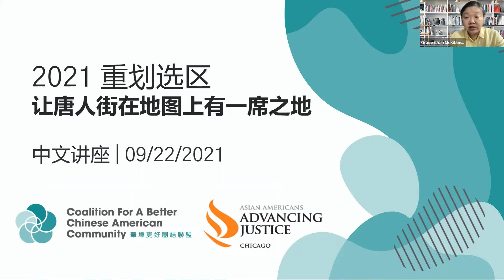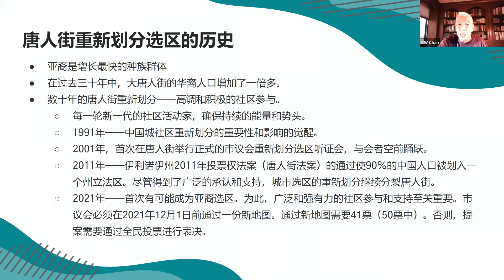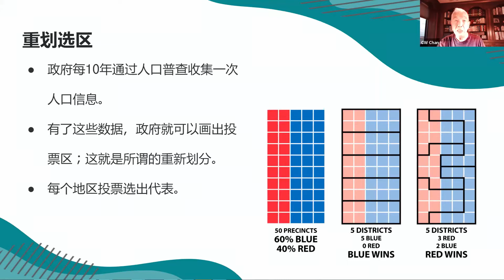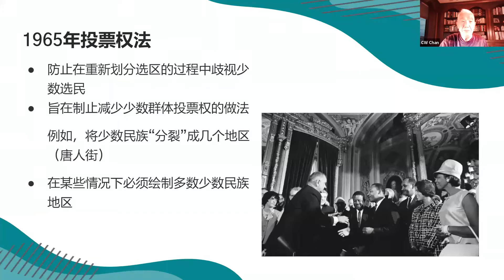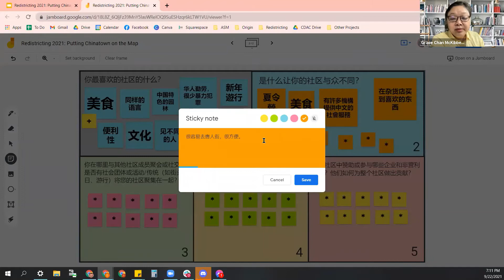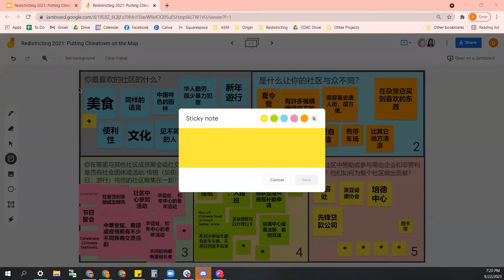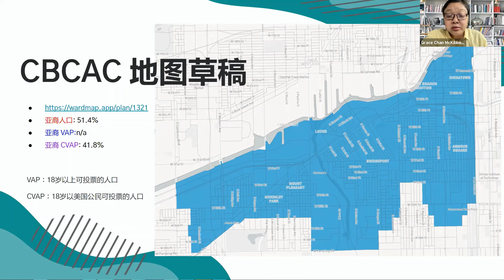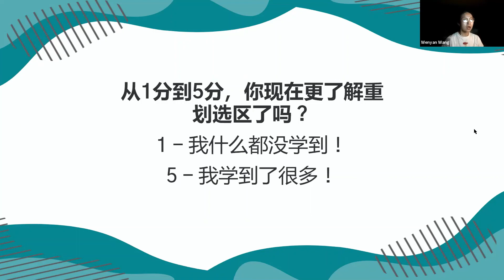2021 重划选区：让唐人街在地图上有一席之地！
芝加哥是时候拥有第一个亚裔占多数的选区了！
了解为什么重新划分选区对唐人街很重要。采取行动支持我们社区更公平的代表权！